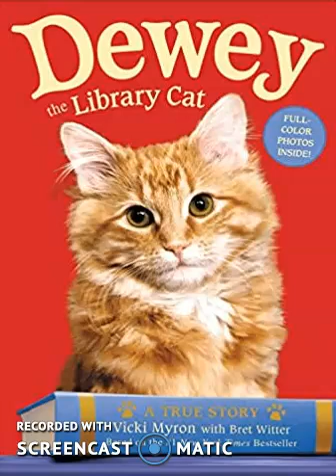Dewey the Library Cat by Vicki Myron with Bret Witter | Chapter Twenty-One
The Dew has a disease!
Watermark...Obviously recorded with Screencast-O-Matic